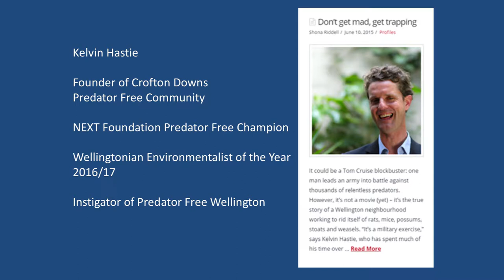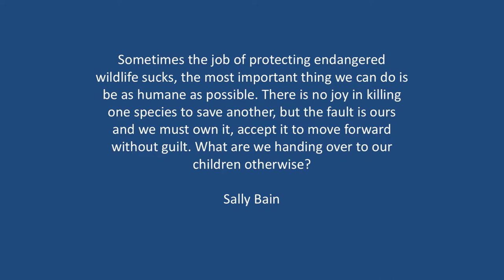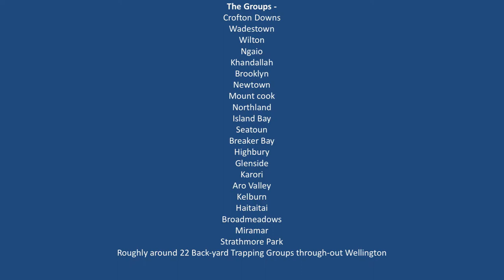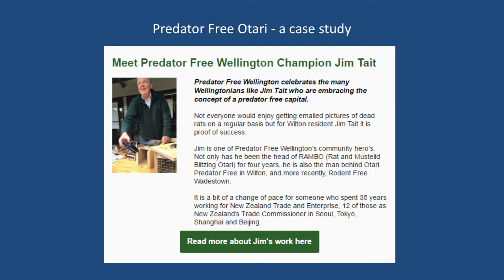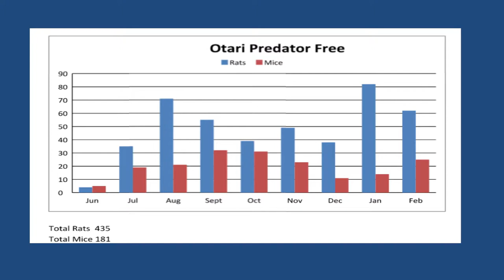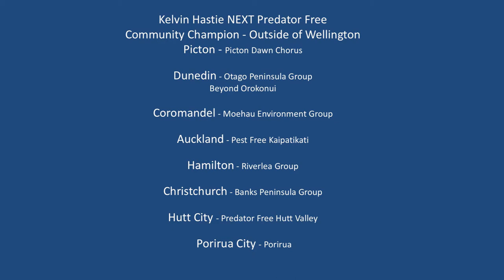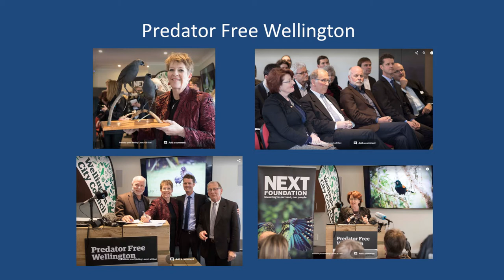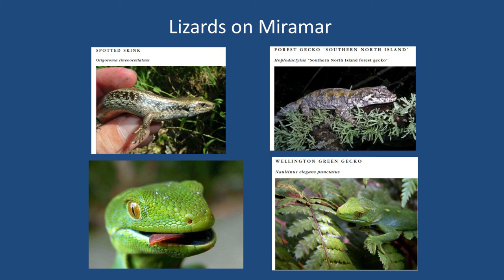2017/10/06 Kelvin Hastie | Predator-Free Hamilton Seminar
A few highlights about community engagement - 4:22 everyone loves a good story. This one started with a competition won by having plan. Keep community engagement simple - Ask, do you think this is a good idea? 8:23-9:01 The traps we decided to use and the terms of receiving. 10:04 diverse interest to get involved and involvement in a variety of roles. 11:00 Predator-free is building community. 11:52 How it starts and changes in behaviour over time.